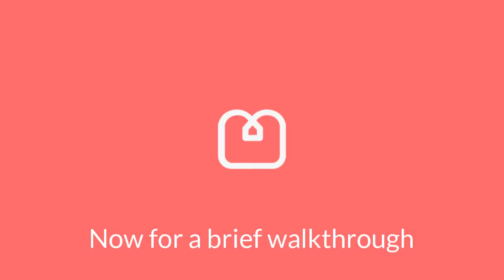Philbeach Gardens Room C 720p